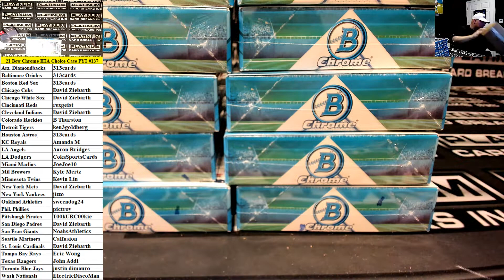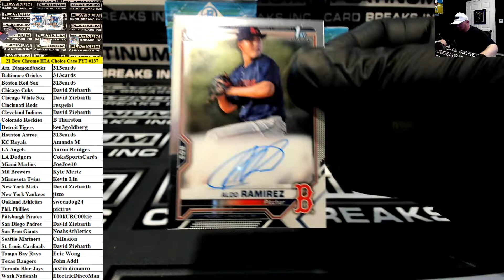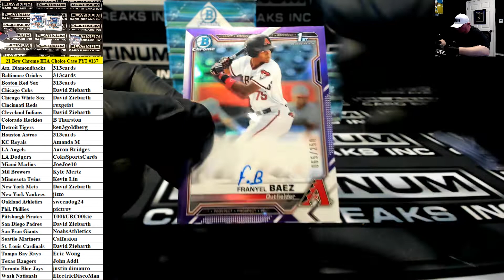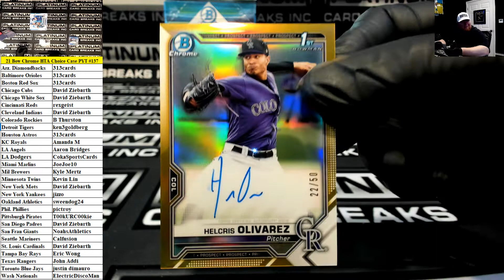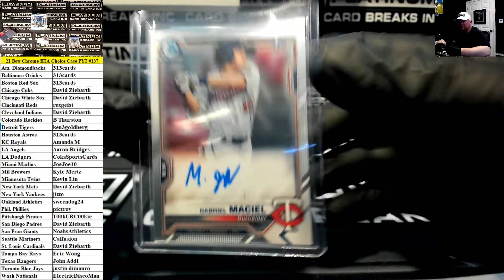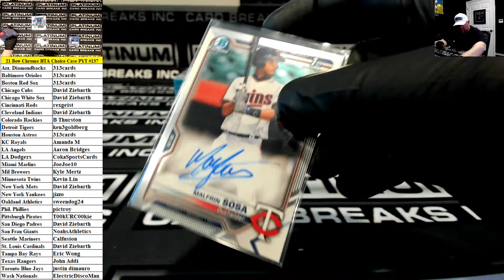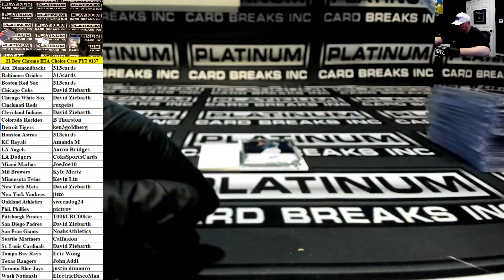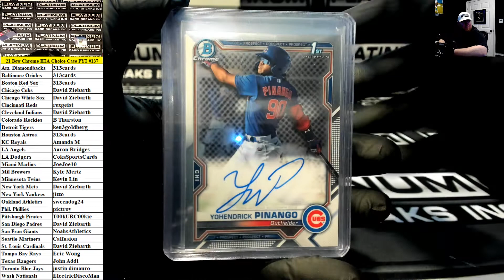2021 Bowman Chrome Baseball HTA CHOICE 12 Box Case Pick Your Team #137